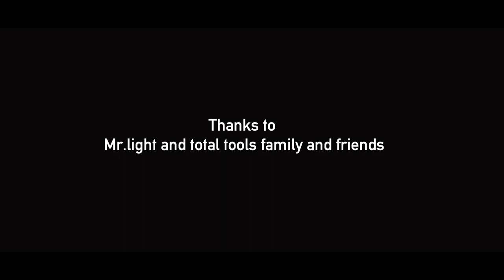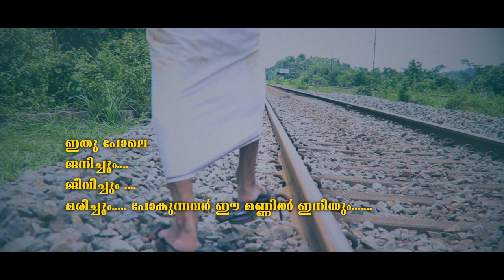Mozhiyathe Non Dialogue Short Film | Sreejith Selvarajan | Hisham Clicks | Black Moon Production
Thanks to friends and families
Thanks to karma creation
Thanks to facebook and whatsapp media
Thanks to online media.
Thanks to Mrlight and total tools family and friends
Thanks to Mahesh Pattambi
Thanks to pattambi peoples
Thanks To Abhilash Mampully

Production
BLACK MOON PRODUCTION

In association with karma creation

Story hari kdm
Script & Direction sreejith selvarajan
Camera hisham clickz
Poster Design Abhilash Mampully
Editing Dharma
Music Courtesy :- Ana (Canim Annem)

Title mozhiyathe

Dedicated to all viewers

this story happened in corona days